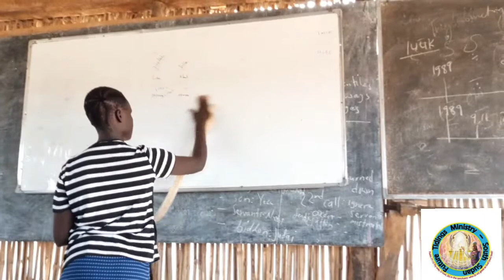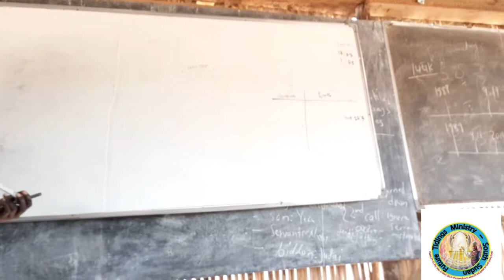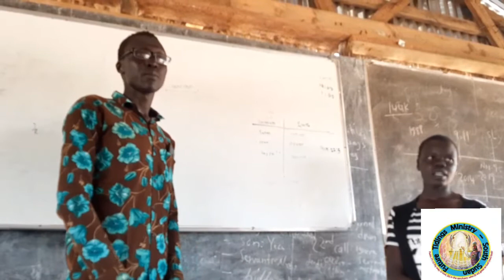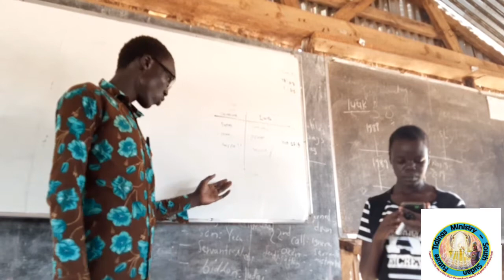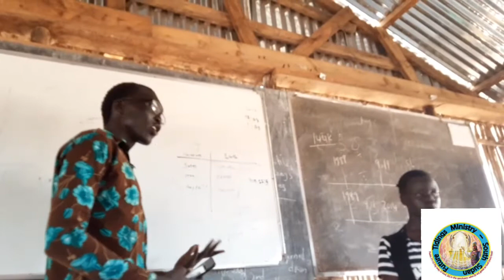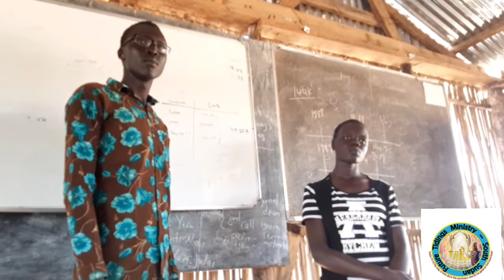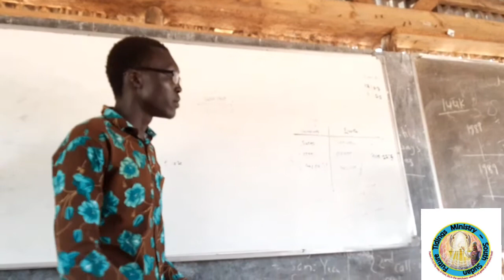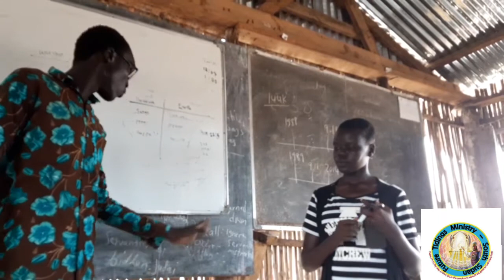Prayers,songs and Gospel